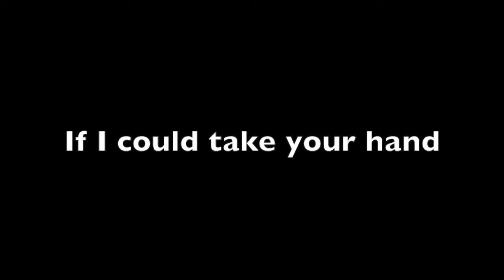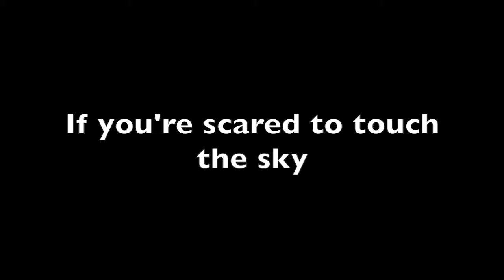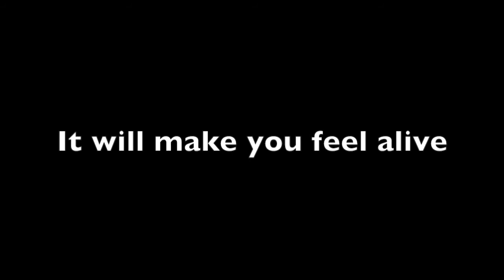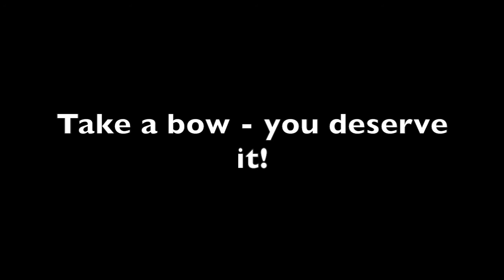1, 2, 3, 4, 5 - Kim Edgar & Karine Polwart Lyric Video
“1, 2, 3, 4, 5” is a song of encouragement that I wrote with Karine Polwart years ago, and I’ve finally recorded it on my new album, HELD, which is released next Friday, 11th December!

Could you help Karine and I to make a cheery home-made music video for this song - either by filming yourself singing along to camera, or doing things that might bring a smile to someone’s face?

Perhaps you have an unusual talent? Or something that makes you smile, that you can share? Or you want to show us somewhere beautiful near your home? Just think of anything that makes you shine, or makes you feel alive, and go for it! We’re going to try, too…

Here’s the song - this has all of the words on it! The video that you make can be filmed with two devices - one to record a video and the other to play/follow this track from YouTube, and do your thing in time with the music. Or, if you only have one device, just make a freeform video and I'll work it in! It’s only the image that will be used - the audio will be the album recording - so don’t be nervous about singing along :)

If you can film in landscape (e.g. your phone on its side) that would be great!

Please send your videos to me by Friday 11th December 2020.

You can send them as a private message on Facebook (Facebook.com/KimEdgarMusic), or email them to - and please give me your full name if you’d like to be featured in the credits! You can use WeTransfer to send large files free of charge by email, or send me a link to Dropbox or Google Drive if you prefer.